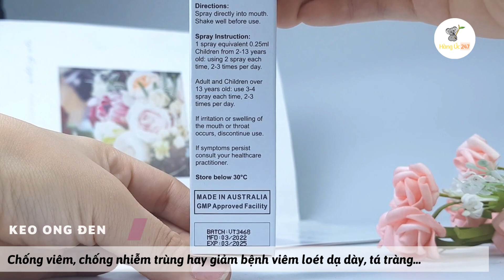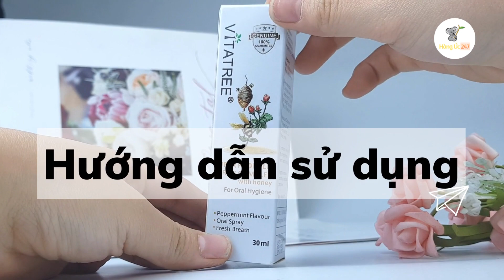XỊT KEO ONG VITATREE 30ML - KHÁNG KHUẨN, GIẢM ĐAU RÁT HỌNG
*THÔNG TIN SẢN PHẨM:
- Xuất xứ : Úc
- Thương hiệu: Vitatree
- Quy cách đóng gói: 25ml/hộp
Xịt keo ong Vitatree là loại sản phẩm nổi tiếng trên thị trường Úc. Sản phẩm chủ yếu được làm từ keo ong trong tự nhiên và mật ong kết hợp lại với nhau theo tỷ lệ nhất định có tác dụng vô cùng hiệu quả trong việc làm giảm các triệu chứng hô hấp.

*CÔNG DỤNG:
- Làm dịu tức thời các cơn đau rát họng, làm giảm ngứa họng, giảm các triệu chứng khó chịu khi viêm họng, ho, cảm cúm…
- Giảm triệu chứng viêm loét miệng, chống hôi miệng hiệu quả.
- Kháng virut, nấm, vi khuẩn mà rất dễ mắc theo mùa…. hỗ trợ giảm các vấn đề về đường hô hấp, tăng sức đề kháng, nâng cao hệ miễn dịch.
*HƯỚNG DẪN SỬ DỤNG VÀ BẢO QUẢN:

-  Dùng xịt trực tiếp vào miệng và cổ họng 2-5 lần, giúp hỗ trợ điều trị các chứng: viêm họng, loét họng, các vấn đề về đường hô hấp, tăng sức đề kháng.
- Không dùng cho trẻ dưới 2 tuổi, người bị dị ứng các sản phẩm từ ong hay phán hoa.
- Đậy kín lọ sau khi sử dụng, bảo quản nơi khô ráo, thoáng mát, tránh nhiệt độ cao trên 30.